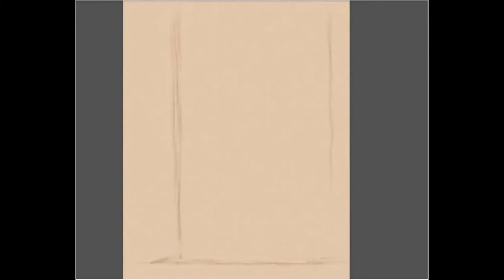Drawing shortie: A Murillo painting!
Greetings and salutations! Today I want to share with you the speed drawing for a wee Murillo study I did in ArtRage 6 as part of the challenge Around the Sun in 365 drawings. I really love the painting, it's called Two women at a window. Check it out if you can, it's lovely.

Would you like to see the drawing? Please come and say hello!